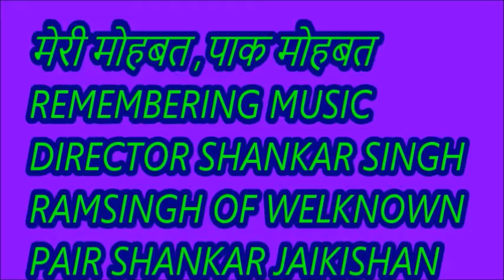MERI MOHABAT PAK MOHABAT.....REMEMBERING MUSIC DIRECTOR SHANKAR SINGH RAM SINGH..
A TRIBUTE TO SHANKAR SINGH RAM SINGH MUSIC DIRECTOR OF WEL KNOWN PAIR " SHANKAR _JAIKISHAN '.SHANKAR JI STARTED HIS CAREEER WITH JAIKISHANJI FROM MOVIE BARSAT OF R.K.BANNER. AND THUS CAME IN TO EXISTENCE THE NEW PAIR OF MUSIC DIRECTORS NAMED SHANKAR JAIKISHAN.
MOVIE. APRIL PHOOL 1964
ORIGINAL SINGER. RAFI SAHEB
MUSIC DIRECTOR. SHANKAR JAIKISHAN
LYRICIST. HASRAT JAIPURI
STARRING. BISWAJEET, SAIRABANI.